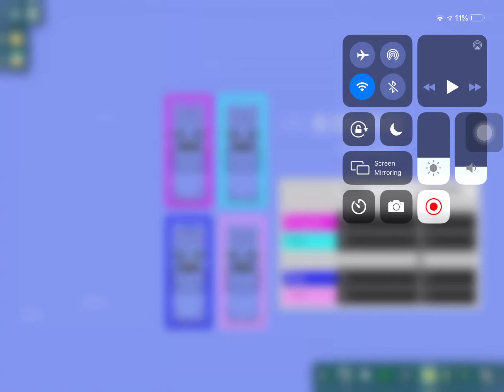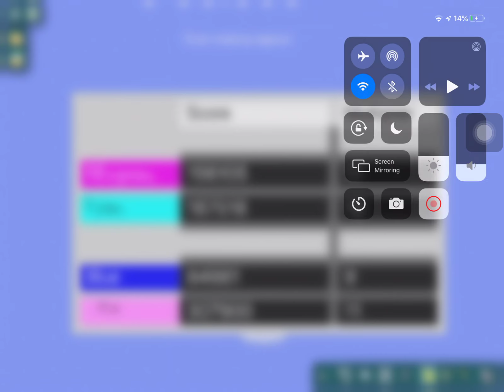Algicosathlon Day 18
Event 18: Pinball